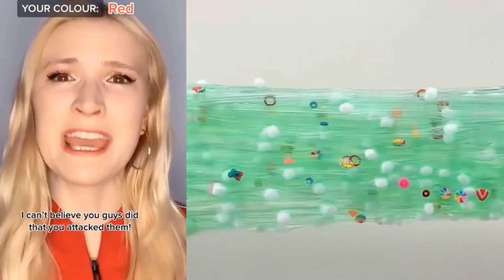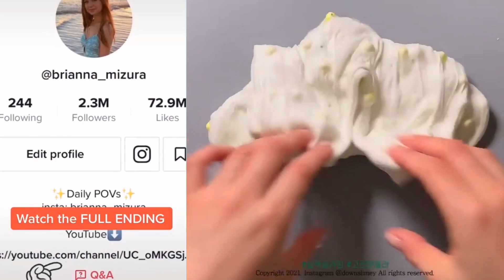🌈 Asmr Slime Storytime 🌈 POVs @Brianna Mizura @Jezelle Catherine @Bailey Spinn Tiktok #138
🌈 Asmr Slime Storytime 🌈 POVs @Brianna Mizura @Jezelle Catherine @Bailey Spinn Tiktok